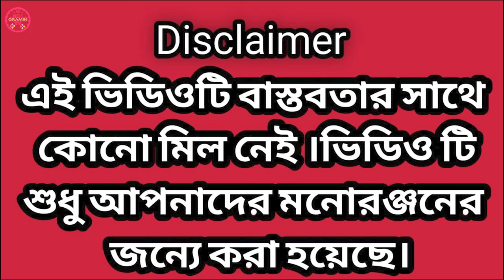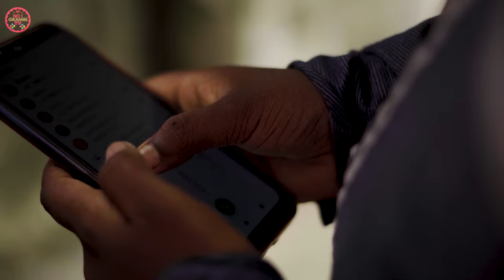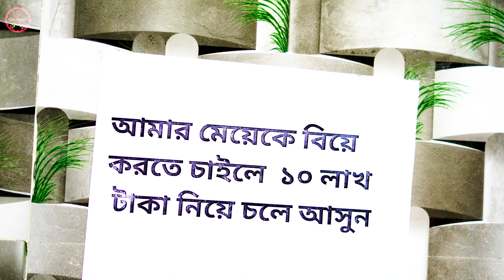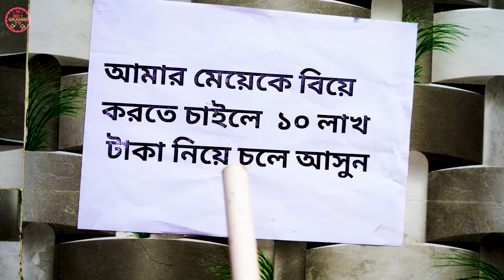বউ বিক্রি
No1gramintv number 1 gramin TV Garhwali gana number Van gramin TV number Van gramin
number of Gramin TV

✽_ Credits_✽:
🌟🎥Director :Rocky
💻Editor  :Rasid
  writer .. Giyasuddin
🎥D.o.p : Mekail
Copyright ;No 1 gramin TV